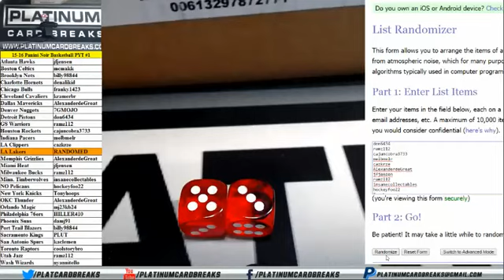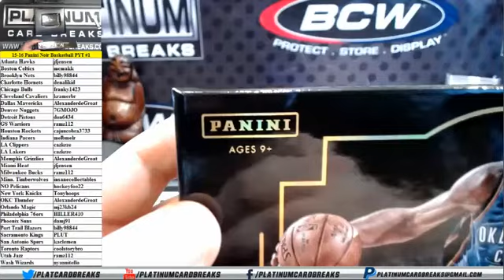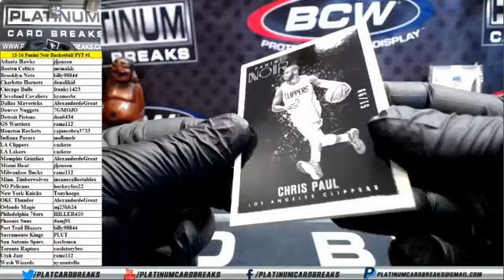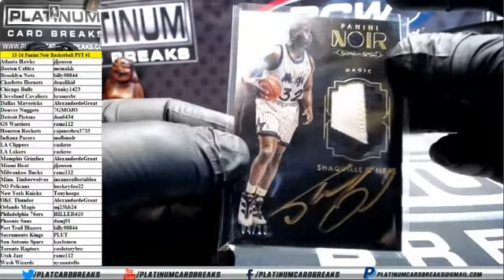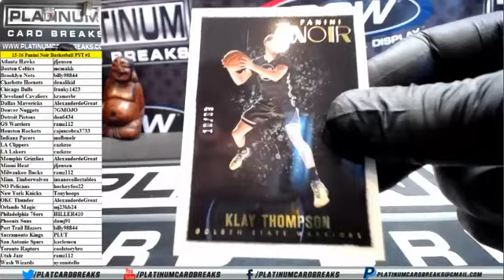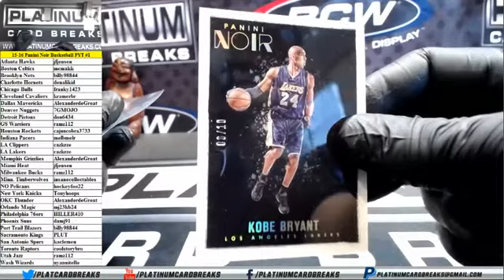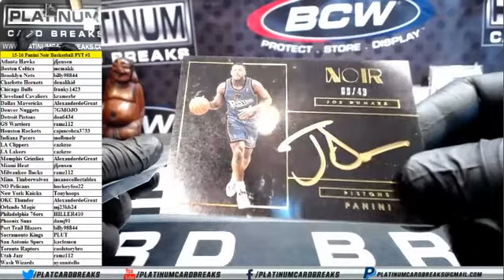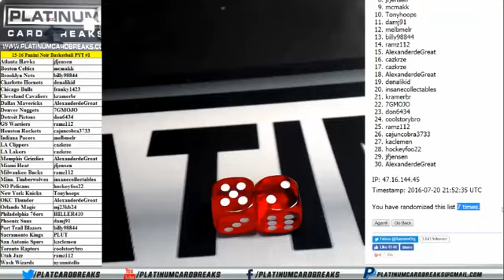2015/16 Panini Noir Basketball Full Case PYT #1 - Shaquille O'Neal Patch Auto!